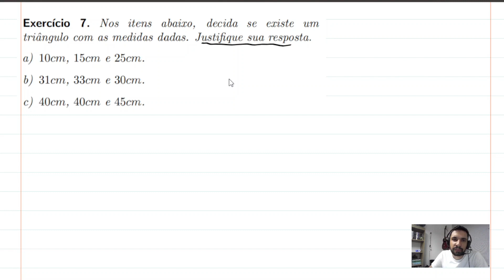Exercícios Desigualdade Triangular e Triângulos - 1